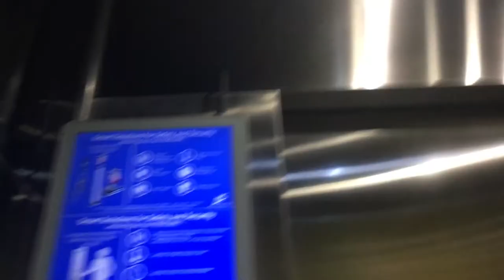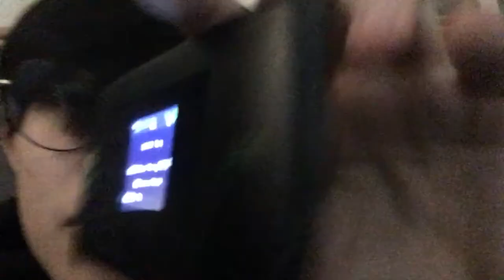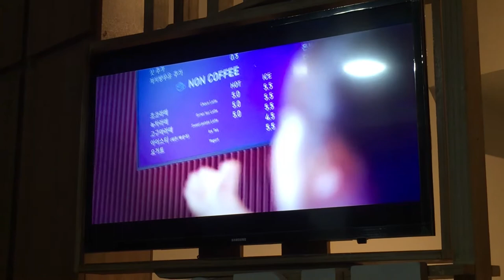MANILA With Me || Pau Chavez